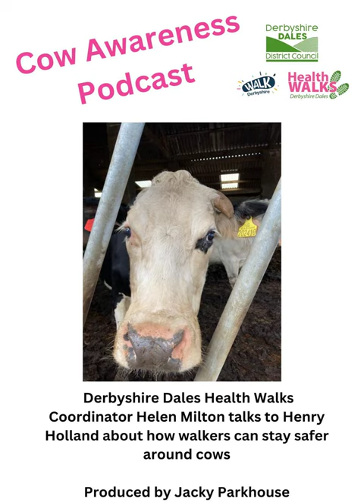Cow awareness podcast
Health Walks coordinator Helen Milton talks to Henry Holland about how walkers can stay safer around cows.